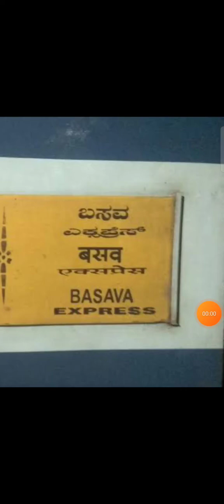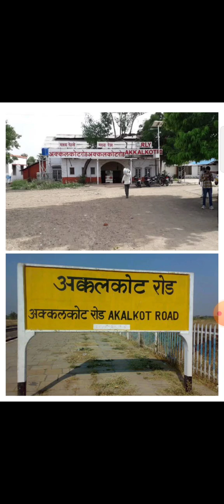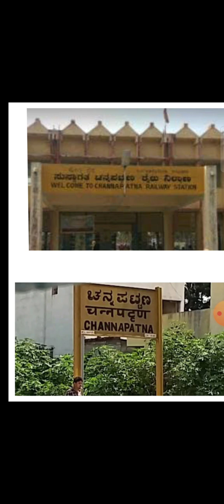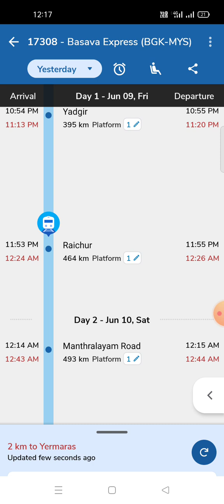17308 Basava Express full jouny | Bagalkot to mysuru | ( BGK - MYS ) | 17307